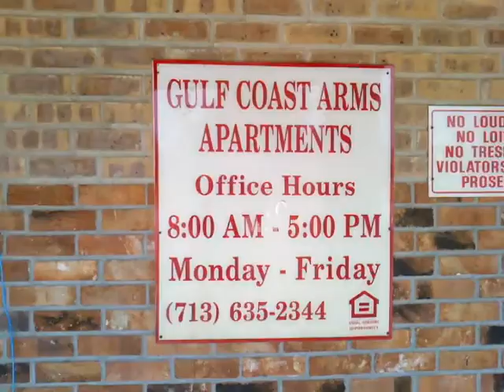Mission Trip 2011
There's a girl in the corner
With tear stains on her eyes
From the places she's wandered
And the shame she can't hide

She says, "How did I get here?
I'm not who I once was.
And I'm crippled by the fear
That I've fallen too far to love"

But don't you know who you are,
What's been done for you?
Yeah don't you know who you are?

You are more than the choices that you've made,
You are more than the sum of your past mistakes,
You are more than the problems you create,
You've been remade.

Well she tries to believe it
That she's been given new life
But she can't shake the feeling
That it's not true tonight

She knows all the answers
And she's rehearsed all the lines
And so she'll try to do better
But then she's too weak to try

You've been remade.

You've been remade.

'Cause this is not about what you've done,
But what's been done for you.
This is not about where you've been,
But where your brokenness brings you to

This is not about what you feel,
But what He felt to forgive you,
And what He felt to make you loved.

You've been remade.

You've been remade.